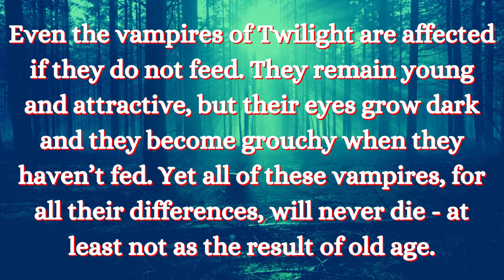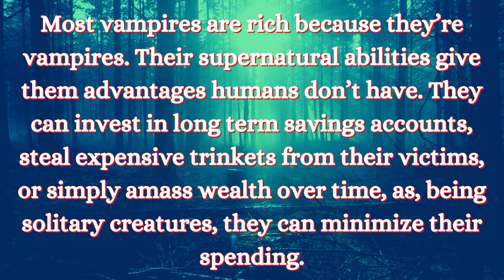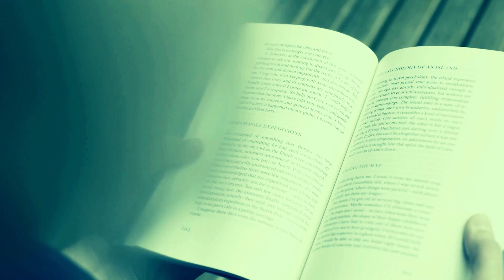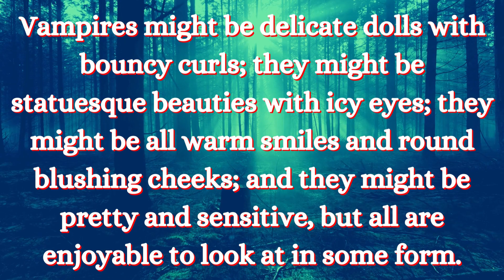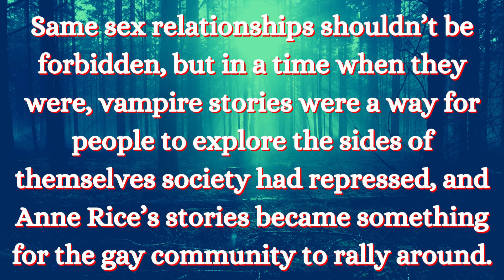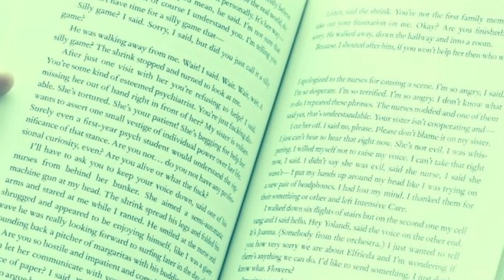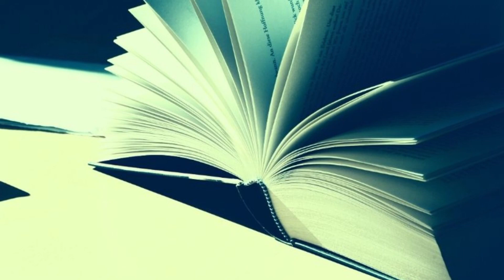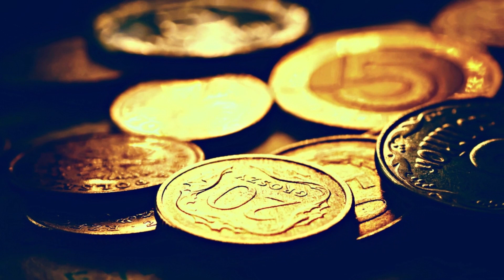5 Reasons We Love Vampires: Why Bloodsuckers Fascinate People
Vampires have always fascinated people, whether they were rotting revenants or handsome lords, but there are five simple reasons why we love vampires. From their wealth to their looks, to their behaviours, the reasons people love vampires can be distilled down to these five components. Plus, another supernatural being which has recently gained traction in literature might be popular because of how it shares these common traits.